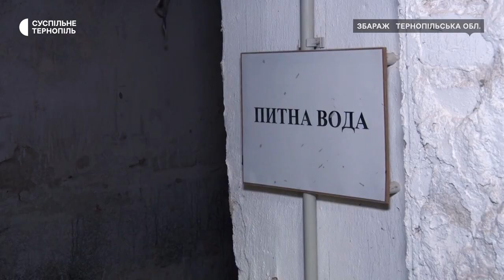У військовому коледжі облаштовують протирадіаційне укриття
У Збаражі в коледжі з посиленою військовою та фізичною підготовкою облаштовують протирадіаційне укриття. Воно розраховане на 740 людей. Про це розповів заступник начальника коледжу Микола Єрьоменко.